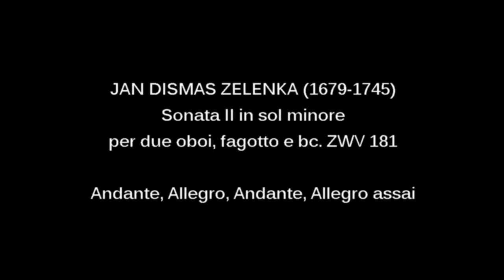J.D. Zelenka - Sonata II in sol min. - Irene De Ruvo | La Concordanza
Sonata II in sol minore
per due oboi, fagotto e bc. ZWV 181
Andante, Allegro, Andante, Allegro assai

Ensemble La Concordanza
Luca Avanzi, oboe
Cristina Ruggirello, oboe
Giacomo Cella, fagotto
Irene De Ruvo, clavicembalo